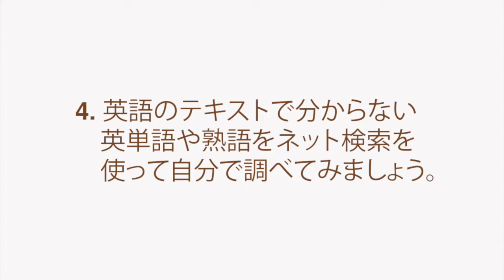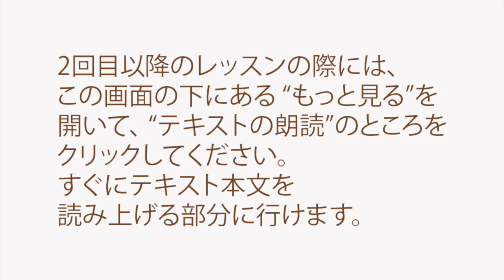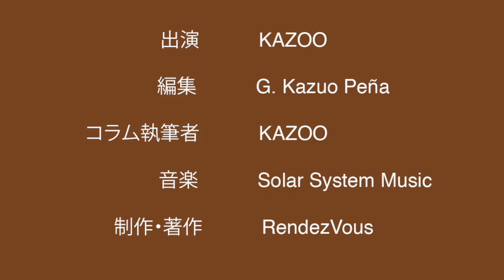【英語力がドンドンつく学習法】 LANGUAGE & ENSEMBLES #006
英語語学TV番組のコメンテイター役と翻訳家のG・カズオ・ペニャによる最新の英語学習法。

Bilingual Web Magazine "DIG TOKYO" presents『英語力がドンドンつく学習法』は、英語の読解力、ヒアリング力、スピーキング力の向上を目的とした動画コンテンツです。

この動画ではKAZOOがLANGUAGE & ENSEMBLES #006:
『My “Don't Worry, He Won't Get Far on Foot” Interview with Director Gus Van Sant 』の英語原稿を朗読しています。

01:00 レッスンの方法
02:21 テキストの朗読